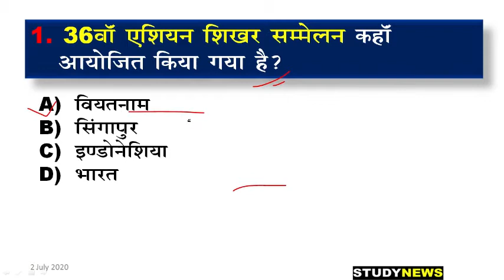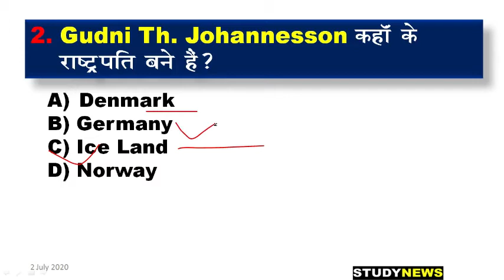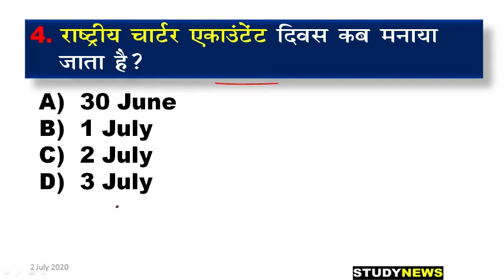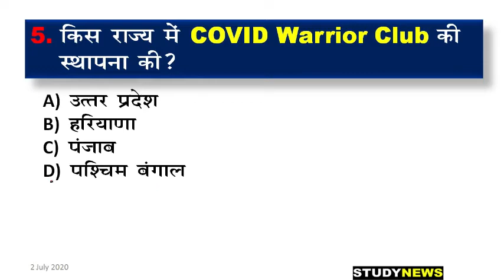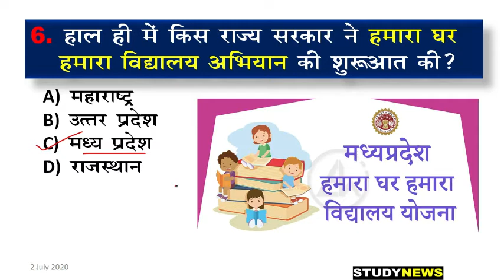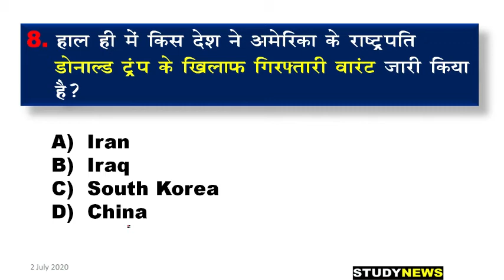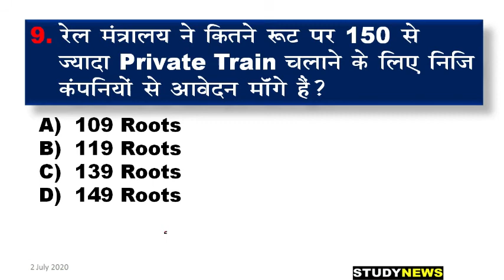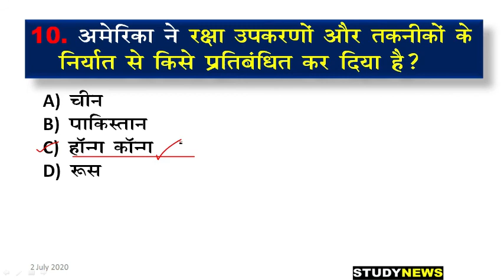2 july 2020 current affairs. 2 जुलाई 2020 करंट अफेयर्स। question and answer.